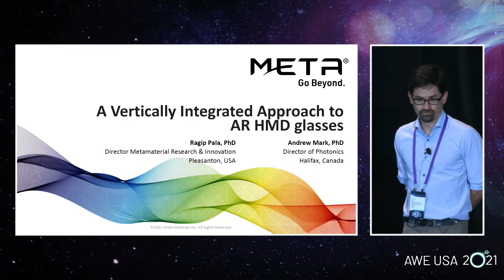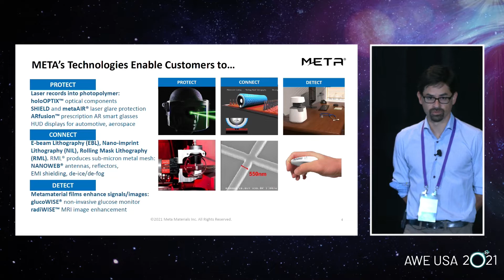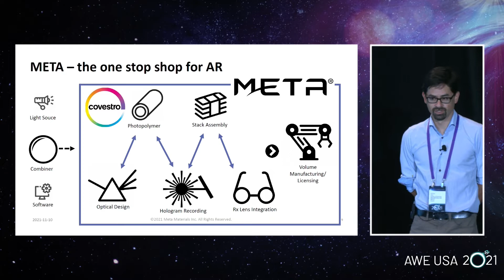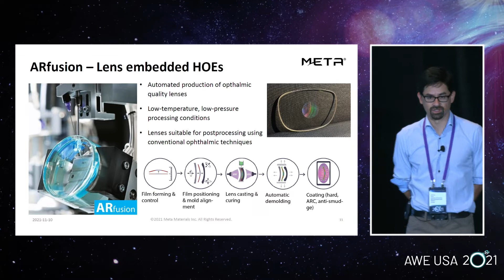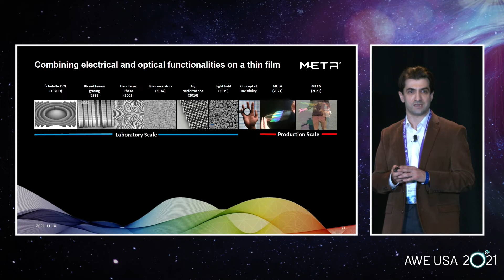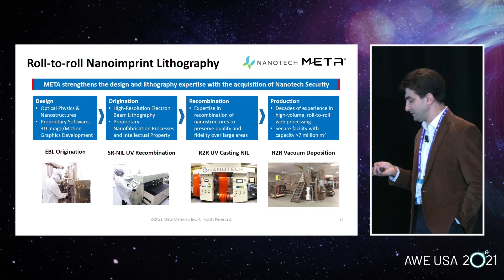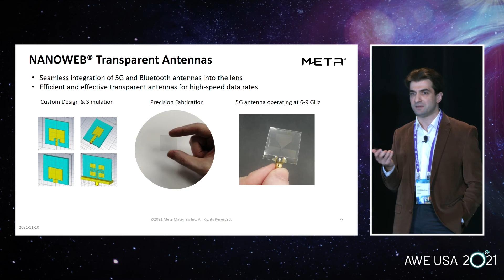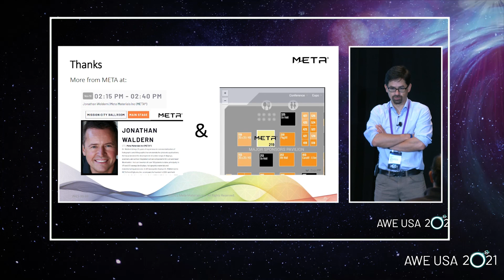R2R Electro-Magnetic and Holographic Films for AR applications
META’s Ragip Pala describes NANOWEB®, Meta’s Roll to Roll lithographically fabricated transparent conductor with superior electrical and optical properties. This functional film is configured as a nanostructured conformable metal wire mesh, that is transparent to the naked eye. NANOWEB® enables smart solutions for wearable functions including electro-optical dimming, antennas, anti-fogging heaters and security filters. Andrew Mark also reviews Meta Materials core holographic materials and recordation capability used for compact efficient HUD’s. Here Meta has developed high efficiency Volume Holographic Grating (VPG) combiners using Covestro advanced photopolymers, which are incorporated into vehicle HMD’s and AR lens’s. Unlike Surface Relief Gratings, photo-sensitive holographic film materials, the building block of META’s holographic HUD products, have tremendous high volume low cost manufacturing potential, especially using Meta’s Roll to Roll replication printer, which will also be described.